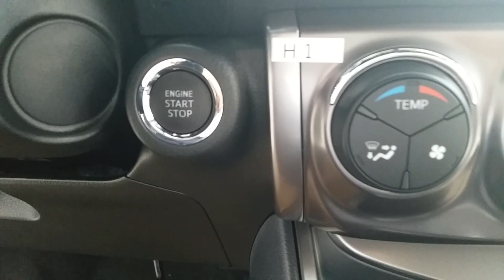Những hình ảnh cuối về mẫu Toyota Yaris trước khi bị khai tử